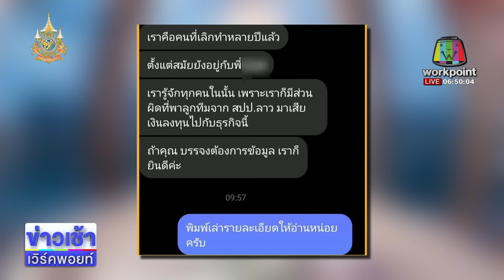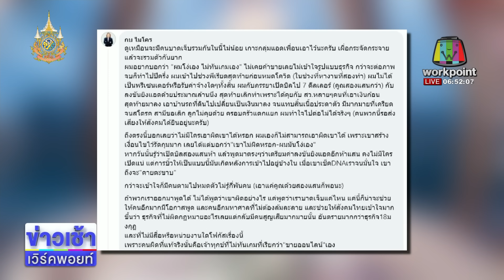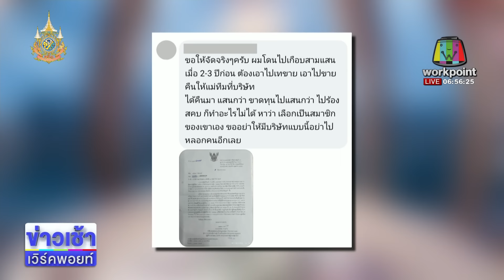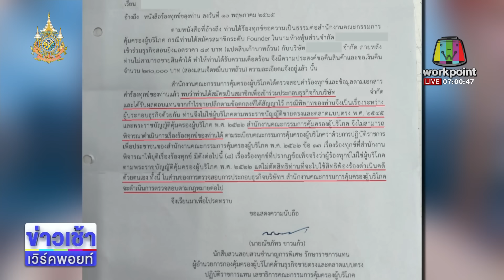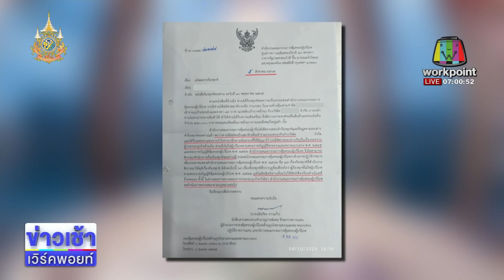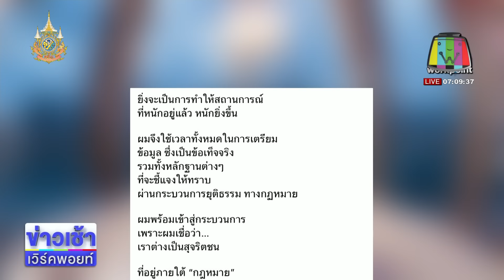แฉ "ธุรกิจเครือข่ายขายตรง" ไม่ตรงปก!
เป็นที่วิพากษ์วิจารณ์ในโลกออนไลน์ ถึงเรื่องที่มีคนออกมาแฉว่า มีผู้ที่ได้รับความเสียหายจำนวนมาก จากการร่วมธุรกิจเครือข่ายชื่อดังยักษ์ใหญ่ โดยมีดาราแถวหน้าของเมืองไทยเป็นผู้บริหาร